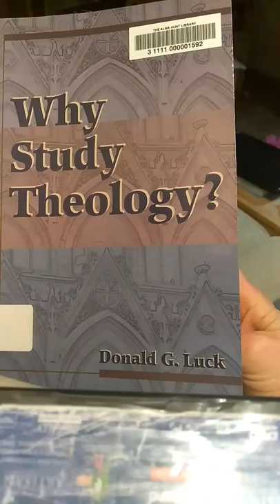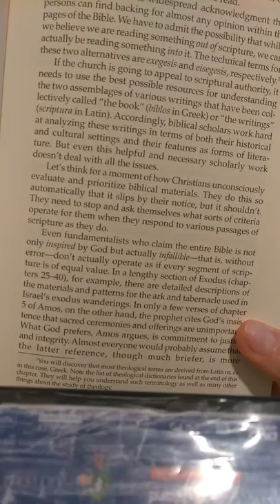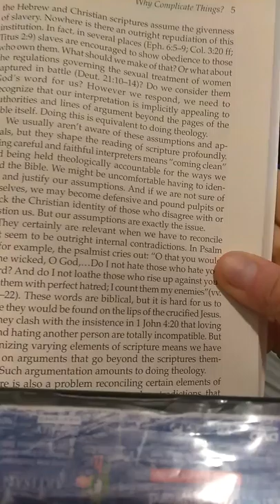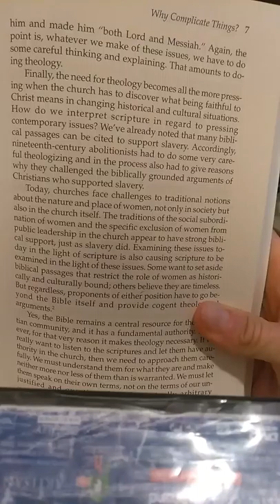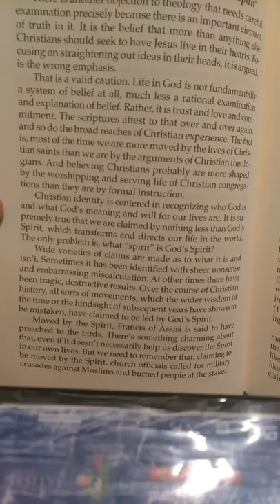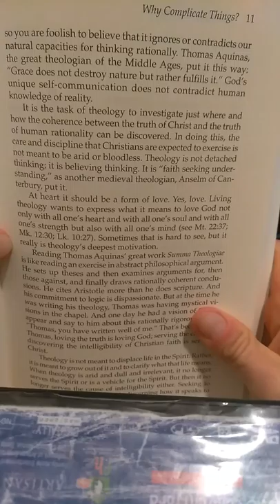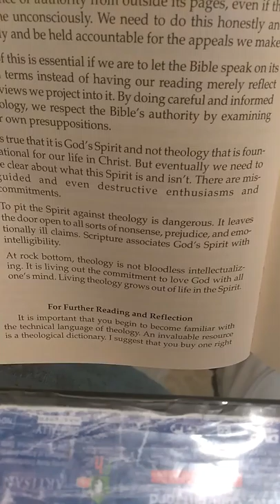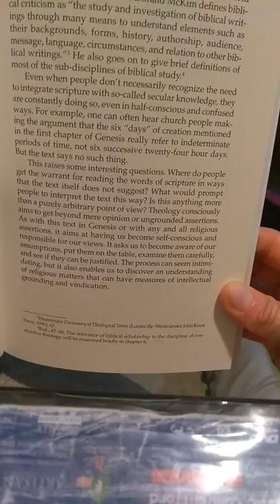Why Study Theology? Chapter 1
Chalice Press 1999 pp 1-15